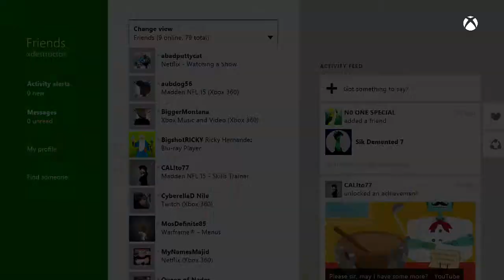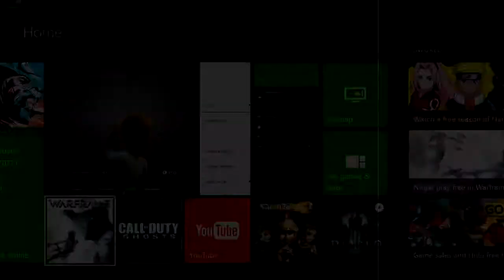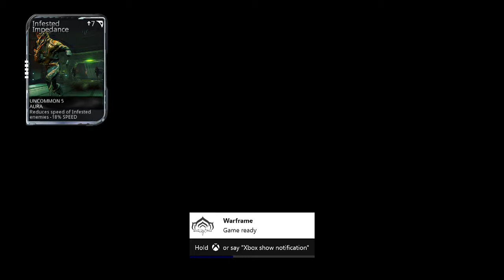Warframe - Gameplay Tips by Xdestructor for Xbox One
Xdestructor shows you how to invite your friends to play as well as some gameplay tips and combat strategies. Warframe is a free-to-play sci-fi shooter on Xbox One and PS4. It is in the third person point-of-view rather than a typical FPS shooter.